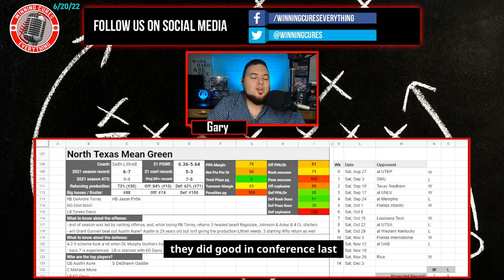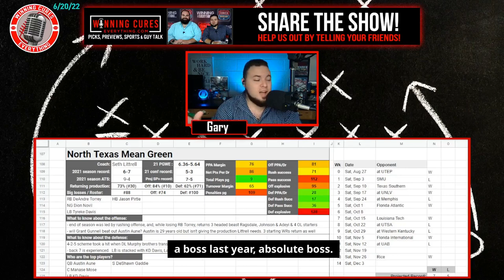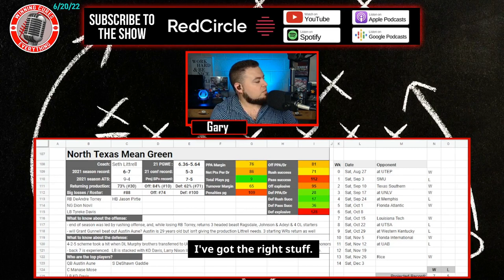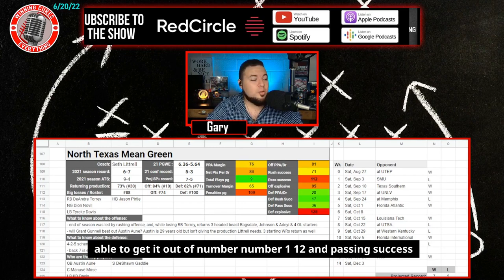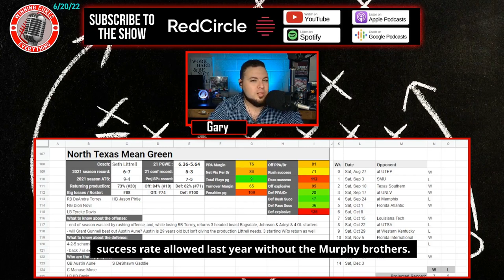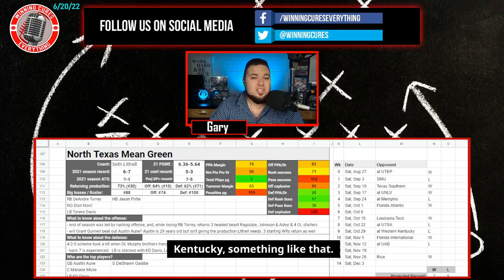North Texas Mean Green 2022 Football Predictions & Preview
Gary gives a quick preview & his predictions for the North Texas Mean Green 2022 football season, whether they will go over the win total, record prediction, keys to the season and more!